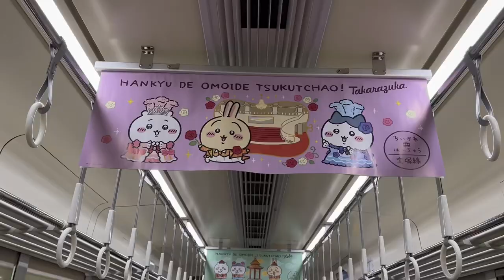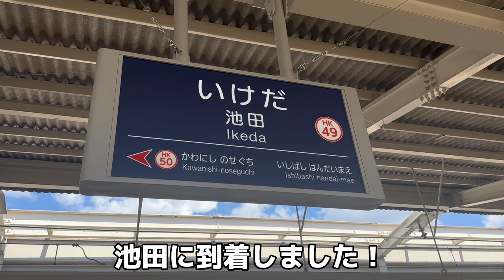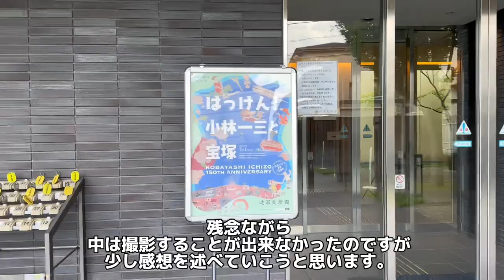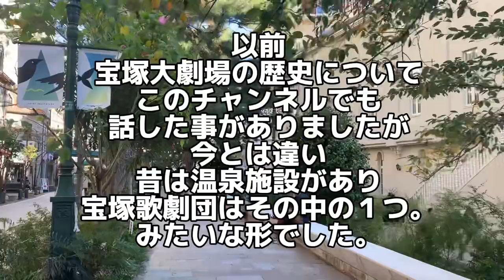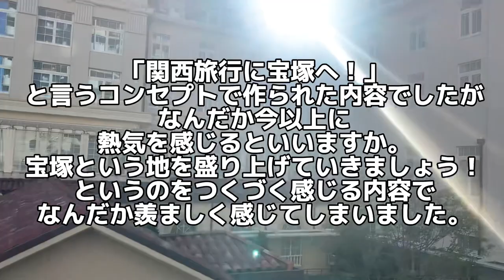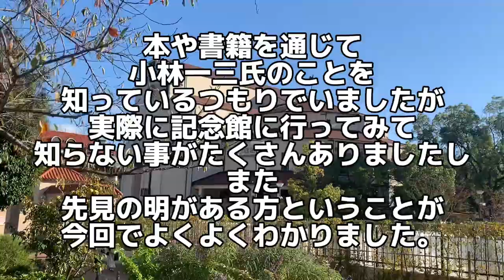【ちょこっとインフォメーションvlog編】ちいかわ号で行く！小林一三記念館に行ってきた！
宝塚歌劇団の様々な情報をお伝えしております。
今回は、先日行って来ました、小林一三記念館、逸翁美術館、池田文庫について、語ります😁✨

（先日１回アップしたのですが、再度アップしています。コメント頂きました方申し訳ございません。）